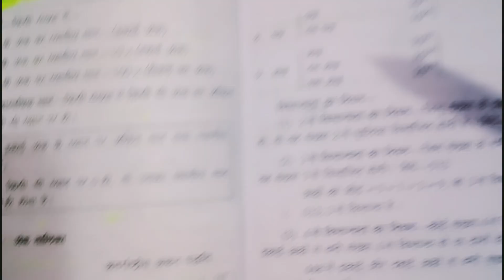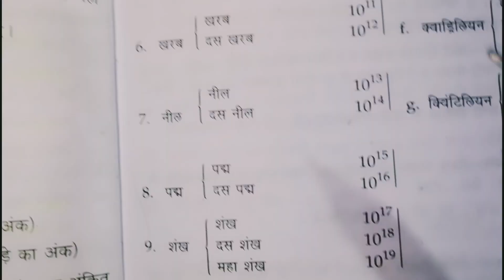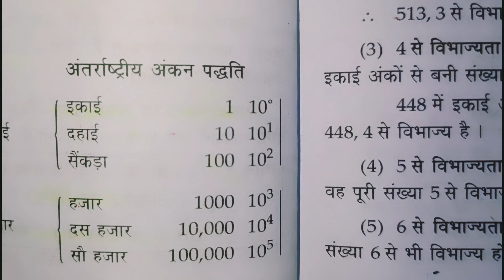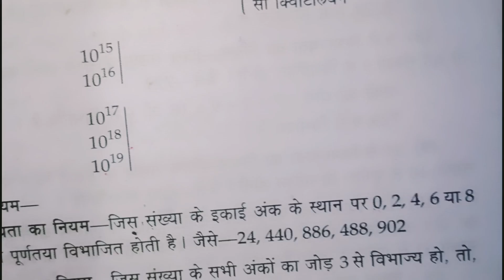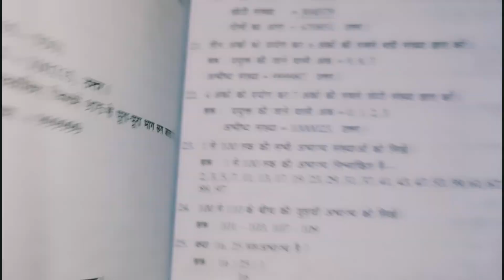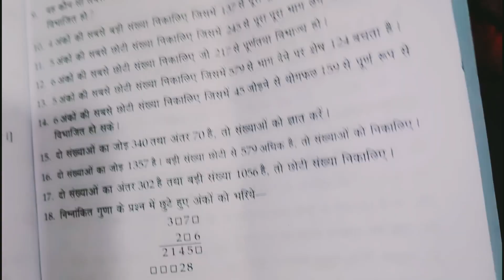lucent_math Navodaya vidyalaya examination Similar book Vidhyasagar Ankganit/Class-5 Math solution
Lucent Math Sankhya Sreni se 1st class
संख्या आधारित प्रश्न उदाहरण
बेसिक जानकारी
लुसेंट  प्राथमिक अंकगणित
जवाहर नवोदय प्रवेश परीक्षा के लिए बुक